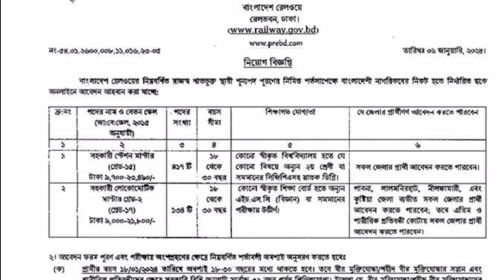সহকারী ষ্টেশন মাস্টার পদের কাজ কি? রেলওয়ে নিয়োগ ২০২৪।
সহকারী ষ্টেশন মাস্টার পদের কাজ কি?

বাংলাদেশের সকল সরকারি ও বেসরকারি চাকরির খবর আমর এই ইউটিউব এই চ্যানলে  প্রকাশ করে থাকি এবং সকল প্রকার চাকরির খবর সম্পর্কে বিস্তারিত আলোচনা করে থাকি। এই ভিডিও  মাধ্যমে বাংলাদেশ রেলওয়ে  নিয়োগ সহকারী ষ্টেশন মাস্টার পদের কাজ কি? বিজ্ঞপ্তী আপডেট  সম্পর্কে বিস্তারিত আলোচনা করেছি। আপনি যদি পানি উন্নয়ন বোর্ডের  চাকরির বিজ্ঞপ্তিটি সম্পর্কে বিস্তারিত তথ্য জানতে আগ্রহী হন তাহলে ভিডিও টি শুরু থেকে শেষ পর্যন্ত মনোযোগ সহকারে  দেখতে পারেন। সহকারী ষ্টেশন মাস্টার পদের কাজ কি?

আবেদন শুরুর সময় : ১৮ জানুয়ারি ২০২৪
আবেদন শেষ সময় : ১৮ ফেব্রুয়ারী ২০২৪

আবেদন করার ওয়েবসাইট